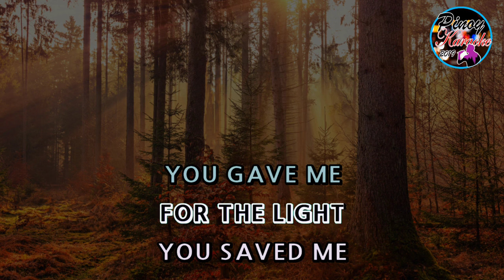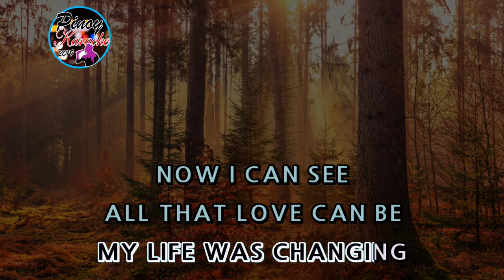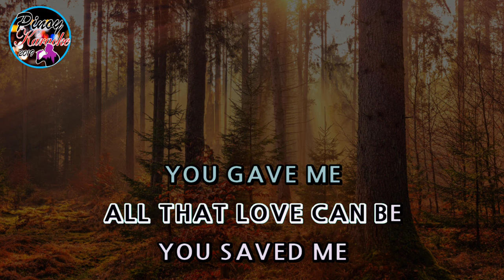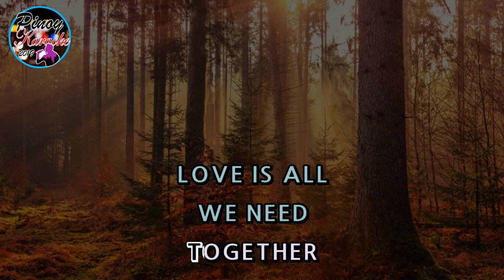Love Is All That Matters by Jamie Rivera (Karaoke : Male Key)